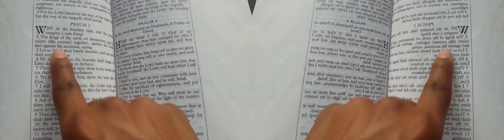False Prophet Domonique Davis - Clown: The Only Begotten Sons True Identity Psalm 2 - 5